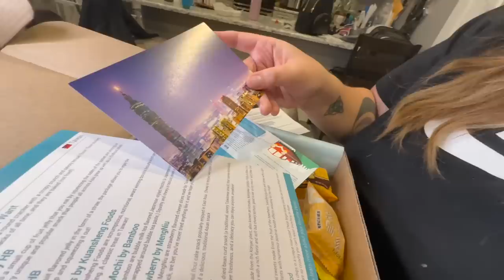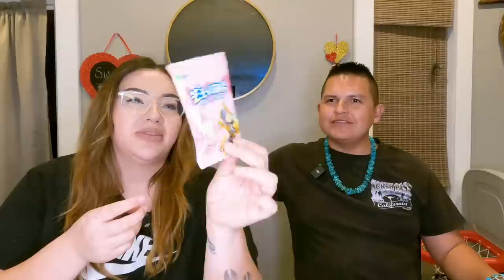Try Treats Taste Test | Taiwan Edition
NAVAJOMANANDLAKOTABAE
Navajo Man & Lakota Bae10
🔴 MY GEAR 🎥 🎬
➡ GoPro Hero 11 Black: ⬇️⬇️⬇️